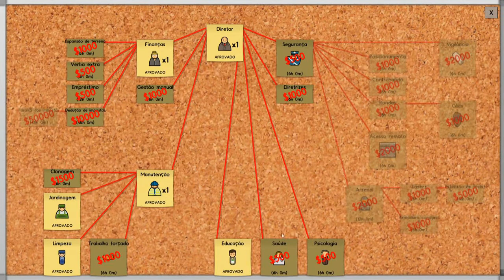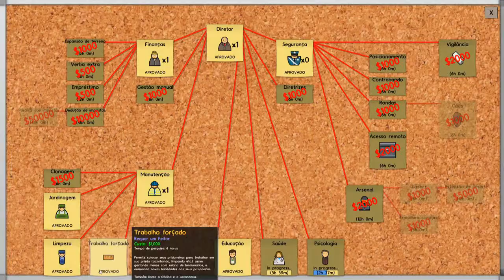Viagem Espiritual! - PRISON ARCHITECT #5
Série de Prison Architect, mostrando para vocês algumas dicas de como começar bem no game!

►►►►►►►►CONTATO◄◄◄◄◄◄◄◄

SKYPE ID  - habnertube

PSN - HabnerTube
ORIGIN - HabnerTube

►►►►Parceira MD GAME STORE◄◄◄◄